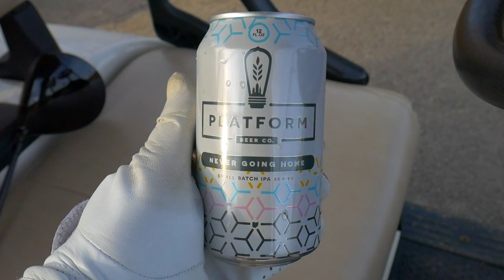Course Vlog - Nevel Meade GC - Merry Day After Xmas - Pt 4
Day after christmas golf in Louisville, KY at Nevel Meade Golf Course featuring Ryan Fackler, Andrew Miller and Peter V.

Kentucky is known to get all 4 seasons in one day. We lucked out on the 26th of dec and had mid 50's and sunny so had to take advantage at one of our favorite local courses for some links style action.

Project 65 is a Ryan Fackler and Greg Gibson experience to have an educational and fun time on my journey to shooting 65. Greg is an experienced fitter and instructor. I'm a 4-5 handicap with a wild hair to get exponentially better.